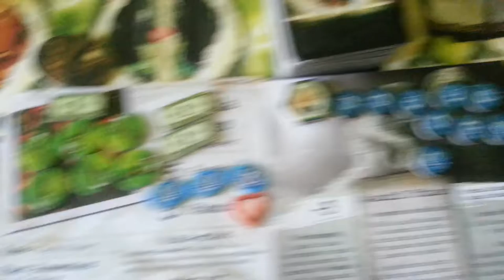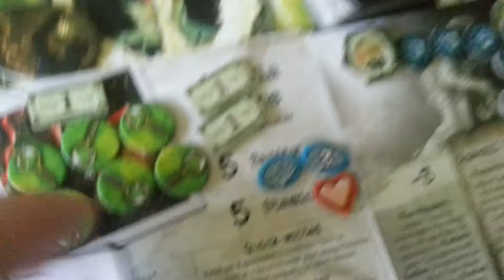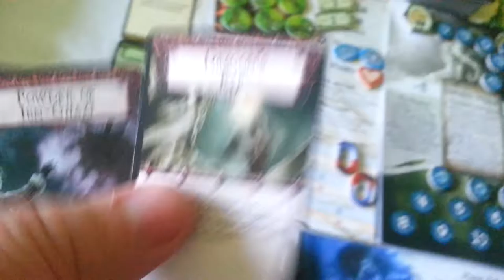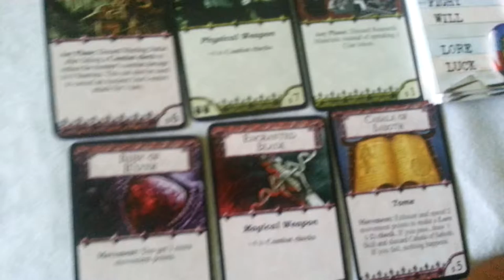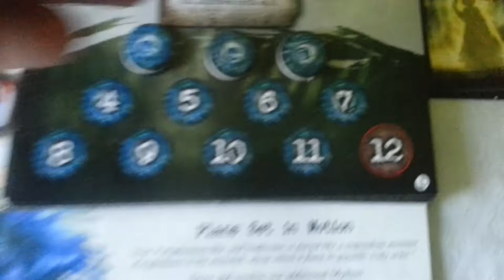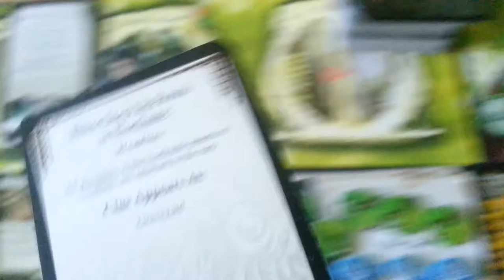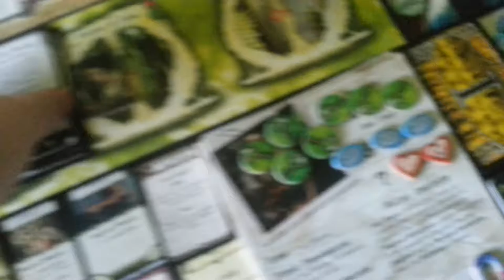Ужас Аркхэма + Ужас Иннсмута (Куачиль Юттаюс): 3-ий ход